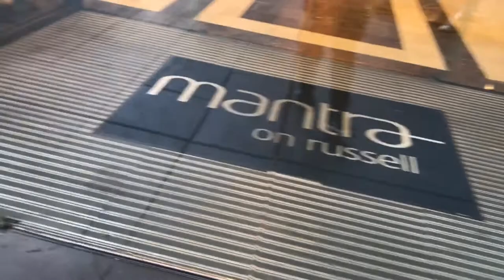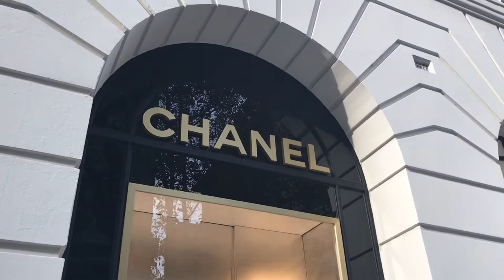Travel Vlog#8 : Melbourne Australia | Apartment tour | Mother's Day | Minks and Macarons 🌸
My mother in law hasn't been on a plane for a while so my husband and I organised this surprise trip for Mother's Day. My mum loves to shop and Melbourne so we thought this would be a great mini holiday for both our mums.

Day 1 would be city sight seeing and shopping... a lot of shopping 😂